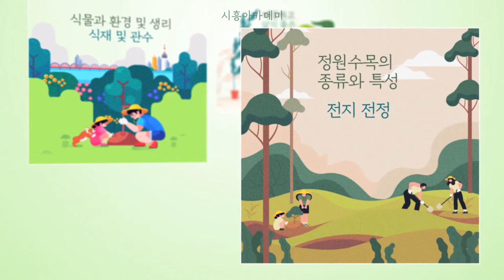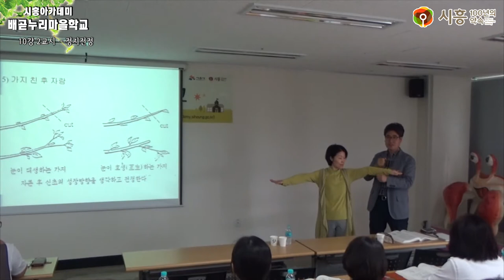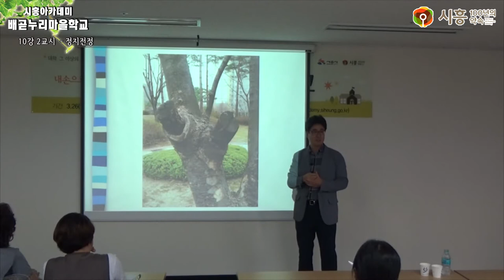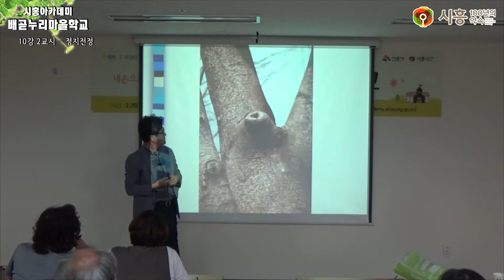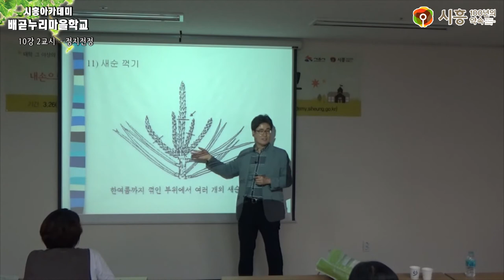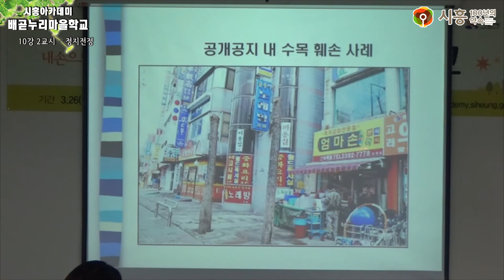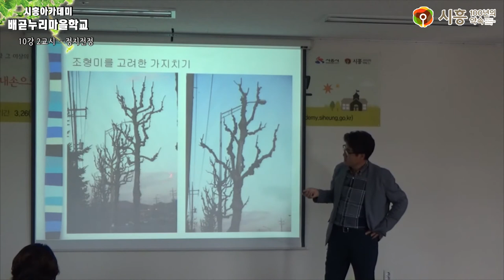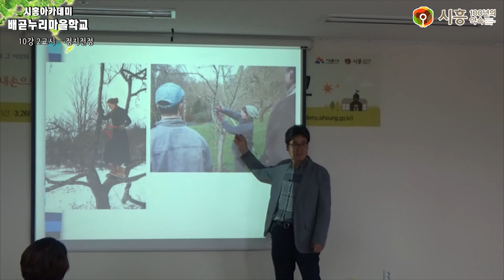[시흥아카데미] 배곧누리마을학교 10강2교시 「정지전정」 - 전정일(신구대학교 원예디자인과 교수)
[시흥아카데미] 배곧누리마을학교 10강 2교시 「정지전정」 -  전정일 / 신구대학교 원예디자인과 교수

내 용 :  정지전정

강 사 : 전정일 / 신구대학교 원예디자인과 교수

촬영일시 : 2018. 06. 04 (월)

■ 학교장 : 김인호 / 신구대 환경조경과 교수

■ 촬영 : 박소영

■ 편집 : 박소영

■ 제작 : 시흥시